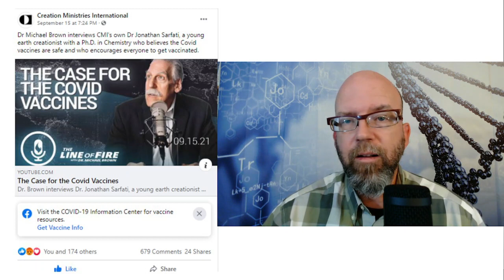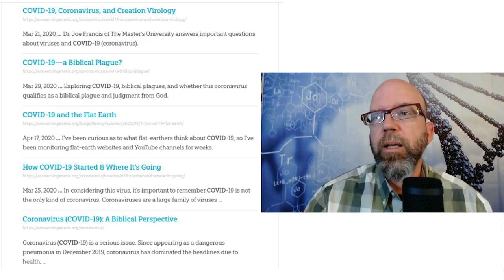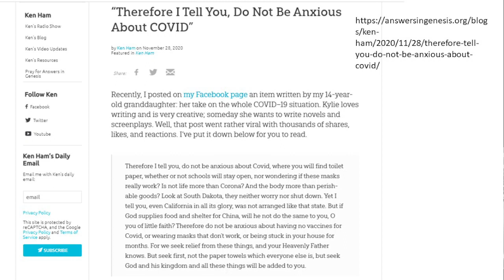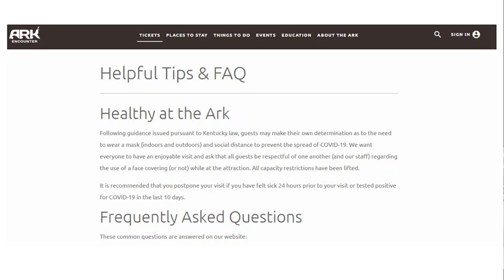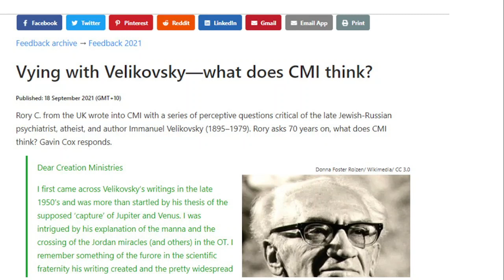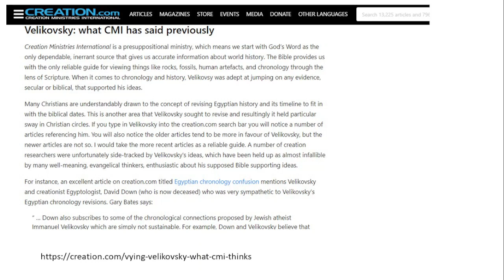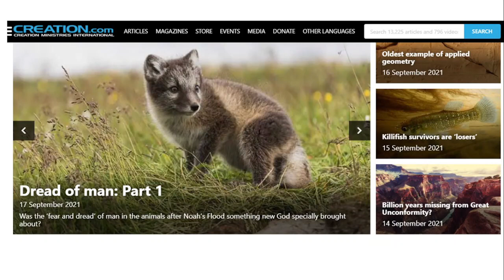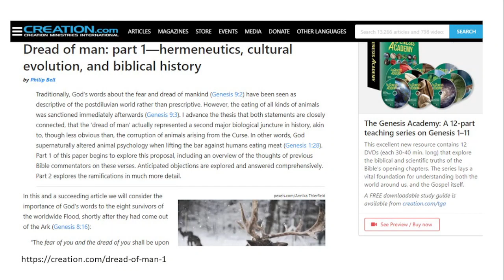TWiC #4: Creationist' Responses to COVID Vaccines; Velikovsky YEC; God-altered Animal Personalities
This week I commend CMI for their strong support of vaccines in the face of strong pushback from their own followers and look at how AiG has avoided the topic (and ICR too but I wasn't able to touch on that in the video).  CMI admits that early proponents of creationism were over zealous in incorporating ideas from Velikosvsky's Catastrophism that was popular pseudoscience in the 1950s.   And we learn that a CMI article is exploring if God supernaturally altered the personalities of animals such that they would have "fear and dread" of human beings.
Note: apologies to Dr. Sarfati who I realized after recording that I am mispronouncing his name at times.